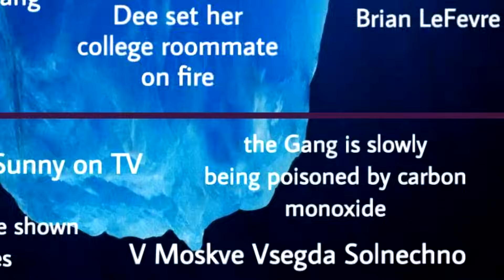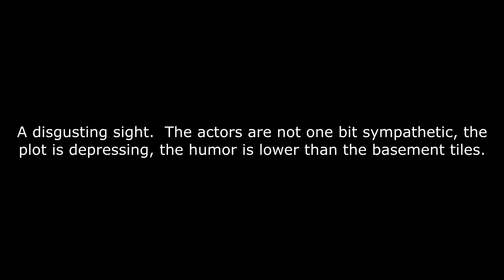The Terrible Russian Remake of Always Sunny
oof this topic really brought out my russian accent~
a deep dive into It's Always Sunny in Moscow, a Russian remake of Always Sunny that aired for one season in 2014 and was really bad

additional vocals by Fini, Les, Mac, Niftali, Riley, and Shoshi